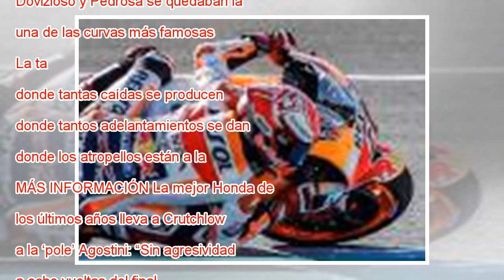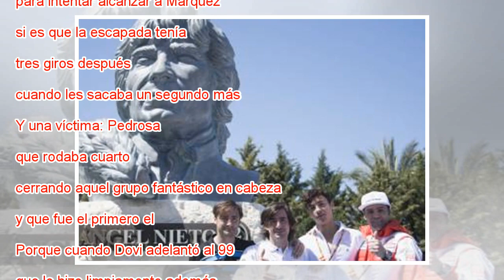El baile de Márquez en Jerez tras una carambola increíble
Ampliar foto Márquez celebra la victoria con el público español. JON NAZCA REUTERS Ni el más maligno de los guionistas podría haberlo imaginado. Son, probablemente, los tres pilotos más finos al volante. Son, seguramente, los tres pilotos más respetu...